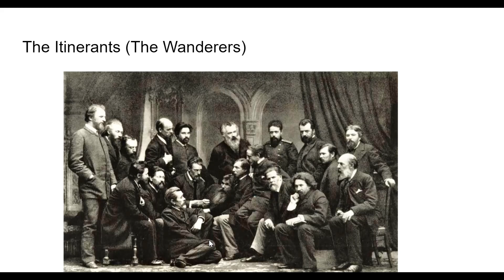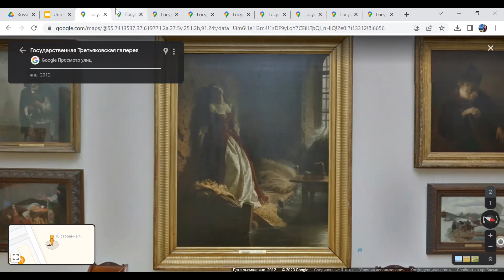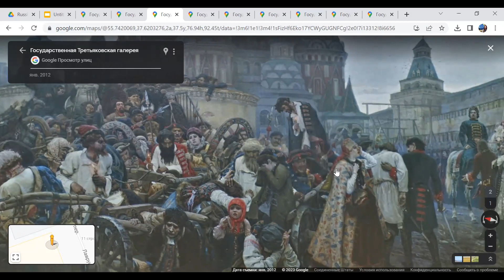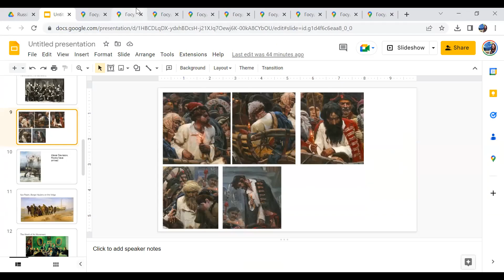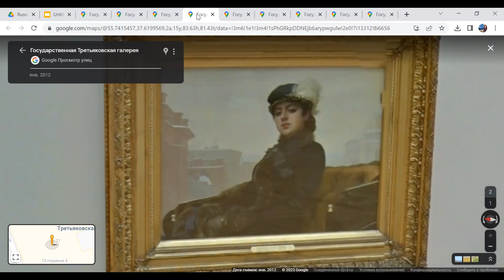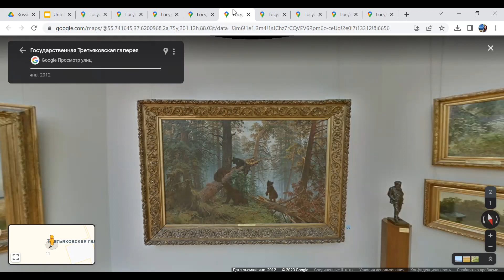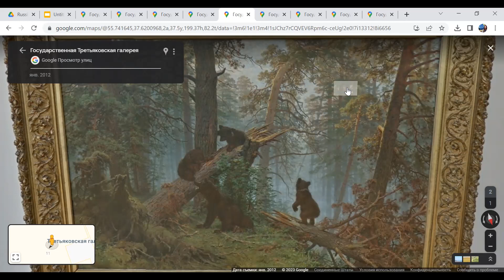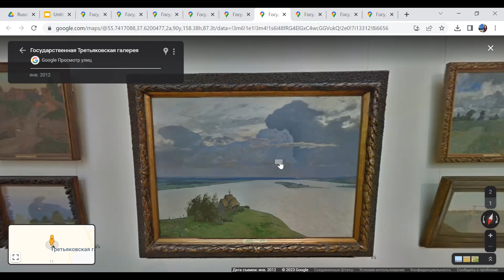Russian art highlights part 2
This was short, but we did it! Thank you for being flexible and joining!